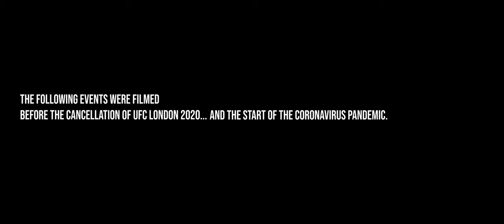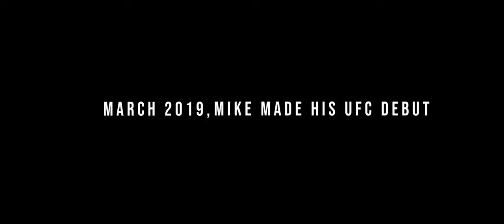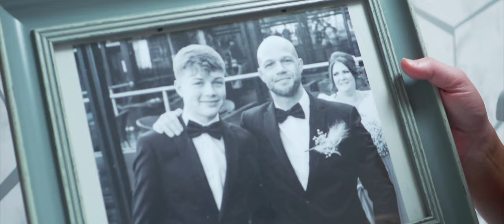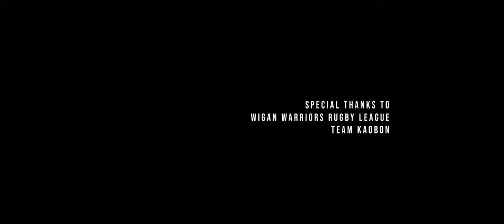Mike Grundy-'The Grind'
An interesting take on the life of a professional MMA fighter in the UFC.